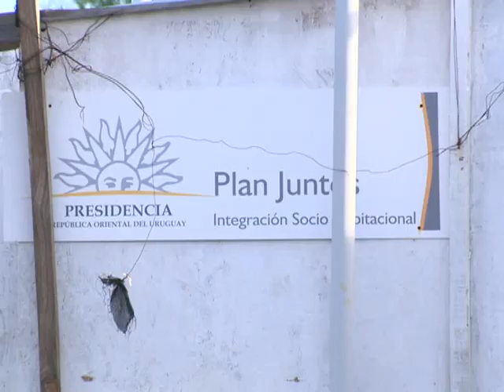Presidente Mujica recorre obras del Plan Juntos en Salto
El Presidente Mujica visitó en Salto, las viviendas que el Plan Juntos edifica para 27 familias carenciadas del barrio Ceibal Sur. "El alma del barrio es la mujer" dijo el Presidente. Darío Figueroa, encargado del Plan Juntos y Director departamental del MIDES, explica la tarea social que se realiza en el departamento.